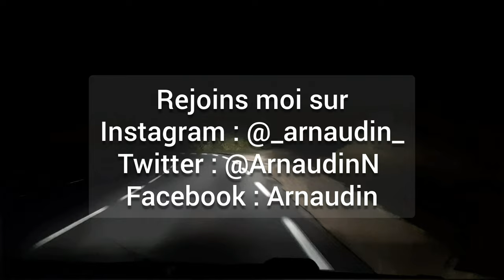Je teste le Mercedes-Benz eCitaro !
Pendant dix jours un eCitaro rode dans les rues de Périgueux et j'en ai profité !

"il a fonctionné sur les lignes A/B/C/D du réseau "Le Péribus" dans le cadre du BHNS.

Si le modèle est retenu, il pourrait y avoir au moins deux véhicules au sein du dépot.

Crédits musicaux : Dakiti (David Guetta Remix) - Bad Bunny

⚠️ Vidéo réalisée sous autorisations

LIGNES MAJEURES :

LIGNE A: Centre Hospitalier - Pont de la Beauronne - ZAE Marsac
LIGNE B: Gare SNCF - Boulazac Centre Commercial
LIGNE C: Aquacap - Les Lilas Hôpital - Mériller - ZAE Marsac
LIGNE D: Tourny - Trélissac Les Garennes (par Les Maurilloux et Francheville)

LIGNES DE QUARTIER (K) :

LIGNE K1 : Maison Rouge (par Verdun et Puyrousseau ou par Restaurant Universitaire) - Tourny - Pôle Universitaire Grenadière - Champcevinel Bourg
LIGNE K2 : Champcevinel Bourg (par Barberousse et Écoles des Romains ou par Rte de Paris) - Tourny - La Rudeille
LIGNE K3 : La Feuilleraie (par Lesparat, Les Mondis et Gay Lussac ou Boisserie) - Place du 8 Mai - Pépinière
LIGNE K4 : Cré@vallée Nord - Coulounieix Bourg - Tourny - Dojo Départemental
LIGNE K5 : Halte Ferroviaire Boulazac (Gare) - Trélissac Les Garennes (par Boulazac Centre Commercial et La Feuilleraie ou Bareyrou)
LIGNE N : Pem - Tourny - Jean Clédat

LIGNES EXPRESS :

LIGNE e1 : ZAE Marsac - Aquacap (par Stade Francis Rongiéras)
LIGNE e2 : Taleyrand Périgord - Fromarsac
LIGNE e3 : Pem - Charriéras
LIGNE e4 : Tourny - La Feuilleraie (par les Romains)
LIGNE e5 : Pem - Le Suchet
LIGNE e6 : Pem - Cré@vallée (par les Crouchaux et RN21)
LIGNE e7 : Les Lilas Hôpital - Place du 8 Mai - Cré@vallée

LIGNE R1 : La Feuilleraie - Antonne et Trigonant ESAT (par Boulazac Centre Commercial)
LIGNE R2 : La Feuilleraie - Les Pinots
LIGNE R3 : Les Pinots - Aquacap (par Réjaillac)
LIGNE R4 : Mériller - ZAE Marsac (par Payenché)
LIGNE R5 : Mériller - Chambon (par ZAE Marsac)
LIGNE R6 : Gour de l'Arche Poste - Maison des Compagnons
LIGNE R7 : Gour de l'Arche Poste - Le Charpré
LIGNE R8 : Boulazac Centre Commercial - Jaunour
LIGNE R9 : Place du 8 Mai - Stèle de Lesparat
LIGNE R10 : Place du 8 Mai - Notre Dame de Sanilhac Poste
LIGNE R11 : Place du 8 Mai - Héliodore

PHOTOS COLLECTOR A L'ACHAT!